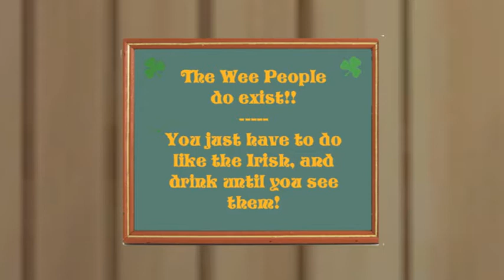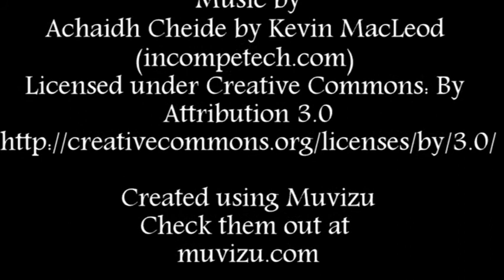Johnny Jump Up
Johnny Jump Up : A little Irish ditty of a man drinking cider

Thanks to Celtic Seamus for the wonderful voice.

 Also a big thanks to urbanlamb for the tree and mountain models